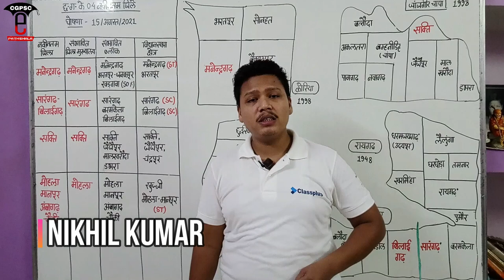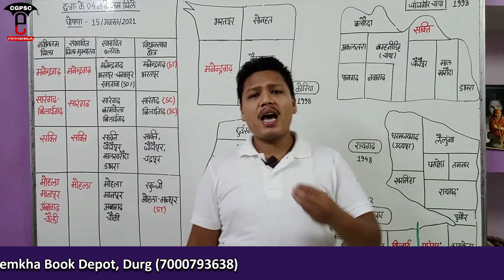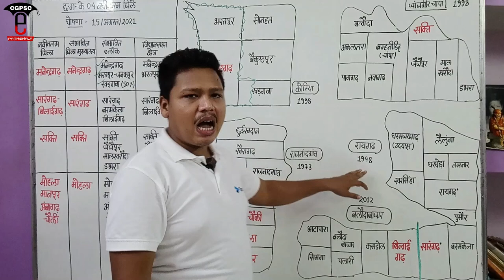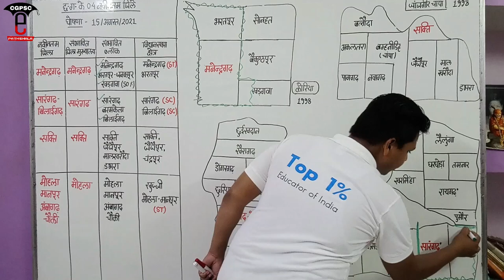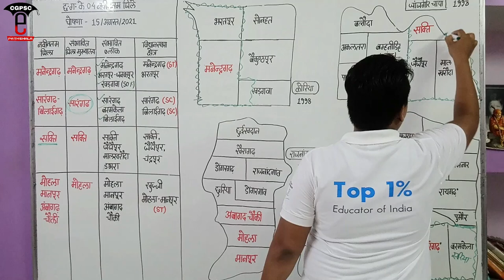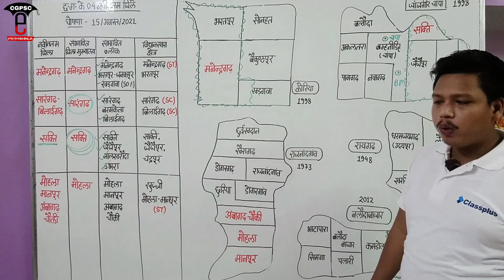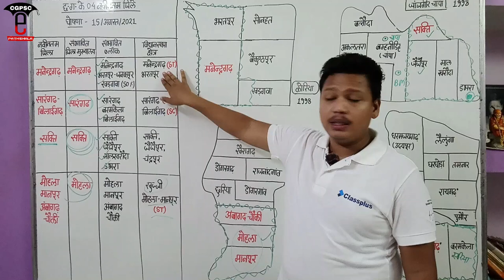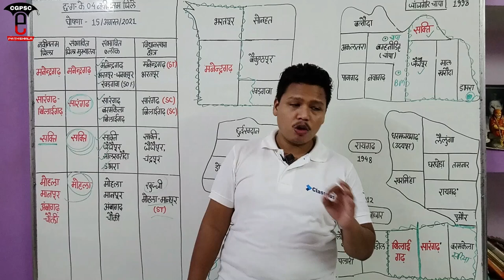छत्तीसगढ़ के 04 नवीनतम जिलें : मनेन्द्रगढ़, सक्ति, सारंगढ़-बिलाईगढ़ और मोहला-मानपुर-चौकी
छत्तीसगढ़ के 04 नवीनतम जिलें :

मुख्यमंत्री भूपेश बघेल जी के द्वारा 15 अगस्त 2021 को 04 नए जिले के गठन किये जाने की घोषणा की गई है। जिसके आधार पर समाचार पत्रों में बताए गए संभावित तथ्यों के आधार पर यह video बनाया गया है।

जब तक आधारिक तौर पर राज्य शासन द्वारा राजपत्र के माध्यम इन जिलों के सीमाओं का निर्धारण कर अधिसूचना जारी नहीं किया जाता तब तक किसी भी स्त्रोत को अंतिम रूप से प्रमाणित नहीं माना जा सकता।

1. छत्तीसगढ़ के 04 नवीनतम जिलें।
2. मनेन्द्रगढ़, सक्ति, सारंगढ़-बिलाईगढ़ और मोहला-मानपुर-चौकी जिला।
3. 15 अगस्त मुख्यमंत्री भूपेश बघेल की घोषणा।